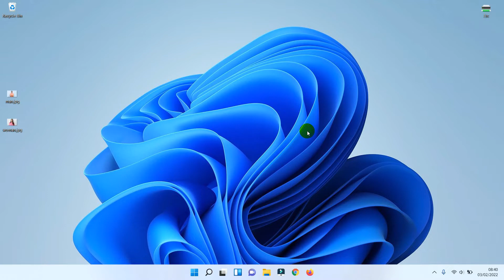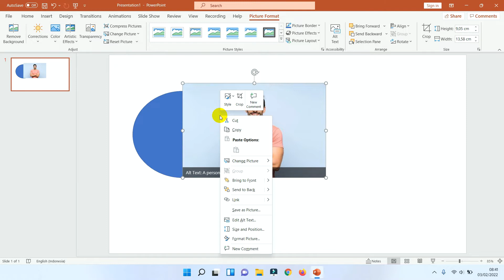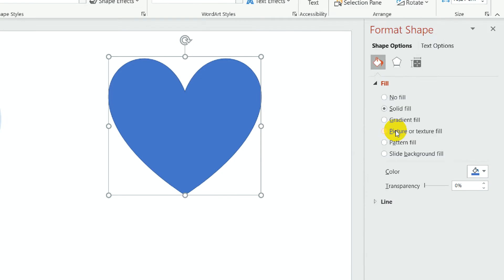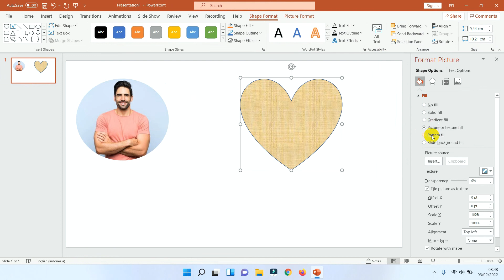Powerclip on Powerpoint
Tutorial how to do Powerclip on Powerpoint.